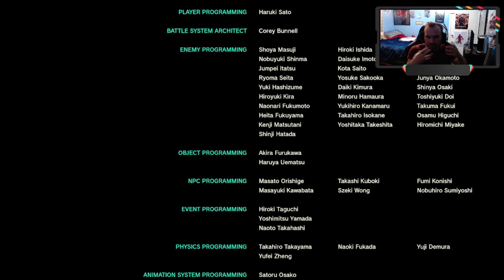Legend of Zelda "Tears of the Kingdom" Full Game Walkthrough - Part 8 (End)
Hey everyone! In today's video, you're going to be watching my walkthrough of The Legend of Zelda Tears of the Kingdom! :P Your support is always appreciated. :)

Vengeance5714  @Vengeance5714

Nerve Gaming  @nervegaming4671

NSenr  @nsenr

Dr. Zed  @drzed2004

DugTyler  @dugtyler663

Fier Drages  @fierdrages6523